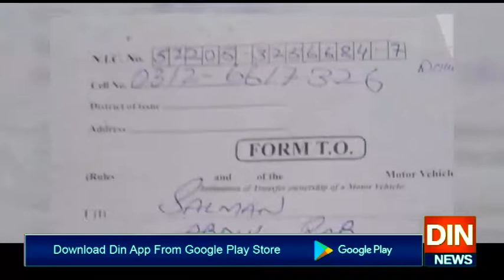پاکستان سٹاک ایکسچینج پرہونےوالےدہشتگرد حملےکی تحقیقات میں اہم پیشرفت